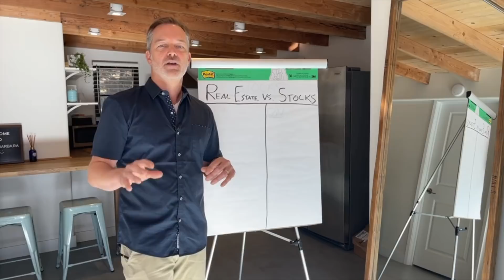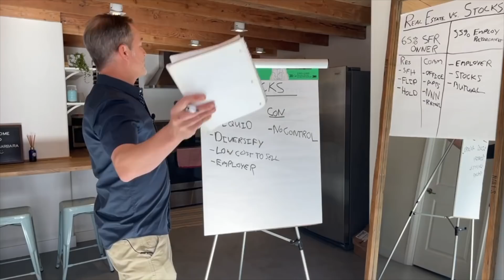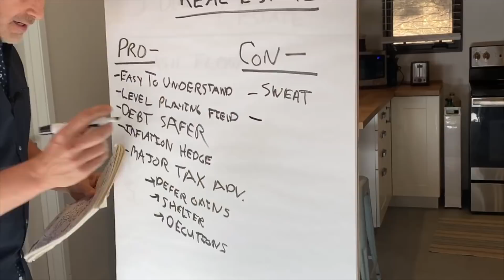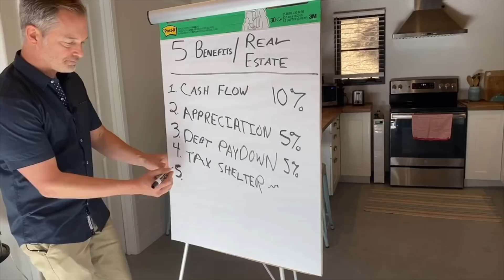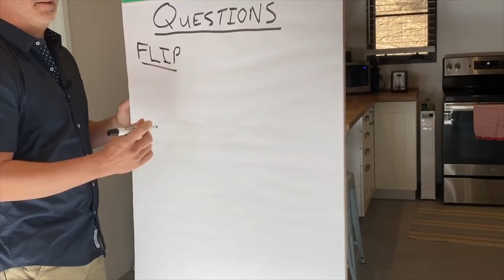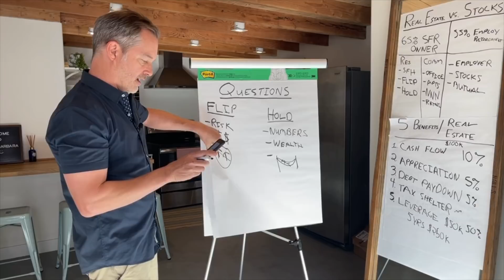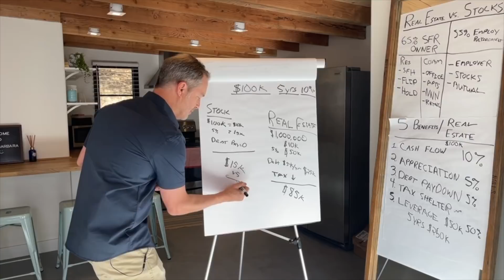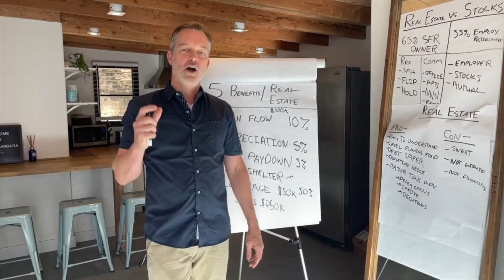Real Estate Investing vs Stocks (The Pro's and Con's)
LIVESTREAMED on Sunday Dec 27th 2020
"Real Estate vs Stock as a Wealthbuilding Strategy"
Free Real Estate Investing Masterclass

THIS WAS SHOT LIVE AND AT ONE POINT I TELL MY CAMERA GUY THAT WE NEED TO EDIT A PART OUT  -- FORGETTING IT WAS LIVE.  : )))

Stocks - The Pro's and Cons as a wealth building strategy
Real Estate - The Pro's and Cons as a wealth building strategy

The 5 benefits of Real Estate as a buy and hold strategy that conservatively gets you north of a 20% return when done correctly.

Bonus Content:  How to invest in Real Estate if you don't have the money, downpayment, or funds.   Using private lenders.
Live questions will be answered.

GIVE AWAY:  All comments and questions will get a link to a free Real Estate Buy and Hold Analysis Calculator.   One person will win a free zoom consultation on any real estate investment they are analyzing.

MB01KNTMJQUBZCJ

:: Here's a few links to the studio gear I use ::

My favorite wireless security cam
🌞 Diffuser for window light (great for natural lit window)
📷 Sony ZV-1 Compact 4K HD Camera
🌞Killer Lighting kit
🎤Shotgun Mic
🎤Rode Wireless Mic
Sony ZV-1 Battery Pack
Heavy Duty Tripod (good for teleprompter)

Find rankings, resources, and reports to pinpoint your next short-term rental opportunity. Take control of your data, and supercharge your STR business with AIRDNA.
Dynamic Pricing models, backed by a library of over 10M Vacation Rentals around the world. Compare best places to invest and entire markets side by side with sound investment data.